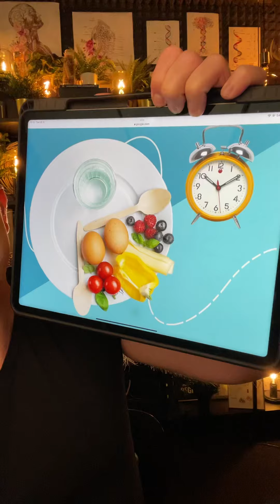Как правильно начать Интервальное Голодание?!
1) Имя, фамилия
2) Дата и год рождения
3) Вес/рост
4) Город проживания
5) Профиль Instargam

Как выбрать время еды на интервальном голодании ?!
Пропускать завтрак или ужин?! Когда нужно есть на Интервальном Голодании!